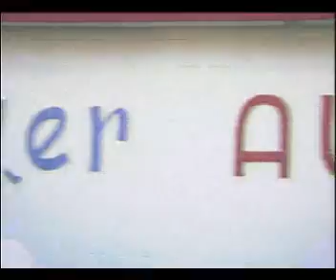Persinger Automotive (Feb. 2010 - part 1of 3)